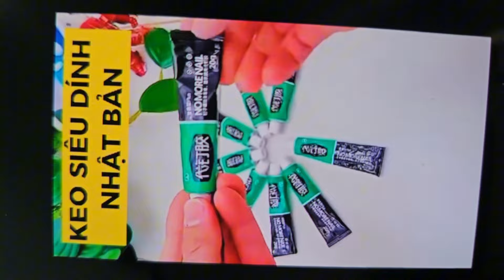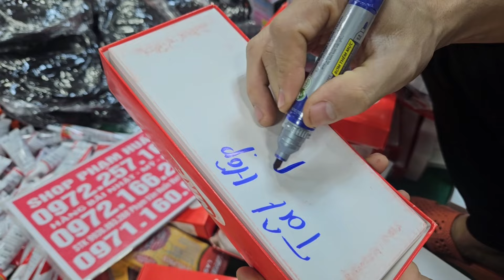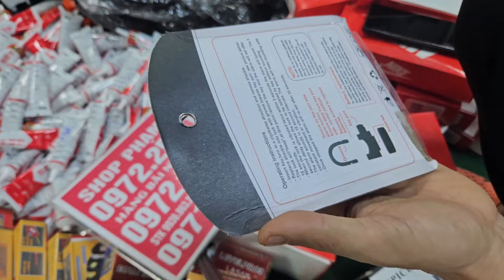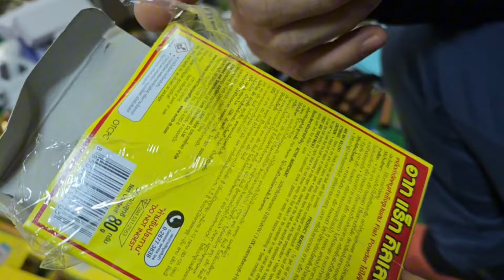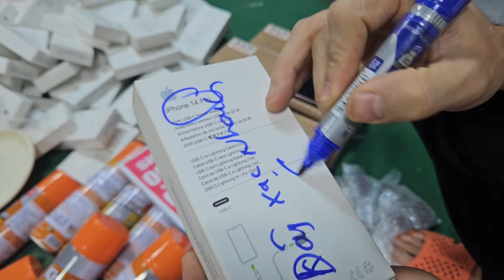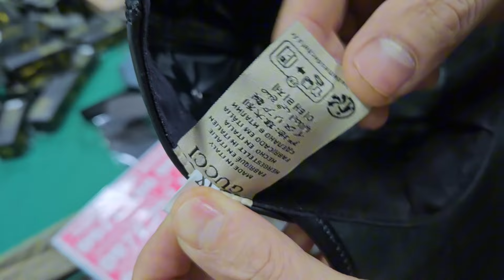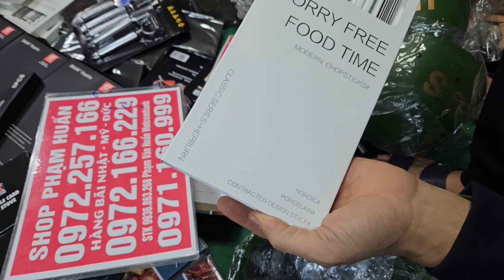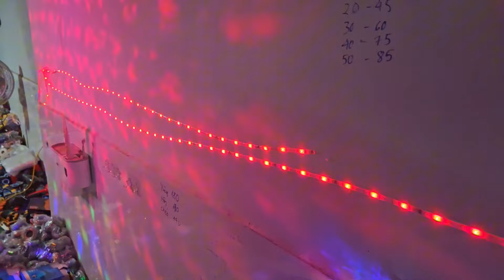hàng mới la liệt HÀNG VỀ NHIỀU thứ khác rẻ NHƯ CHO